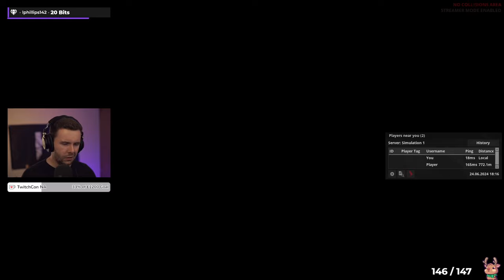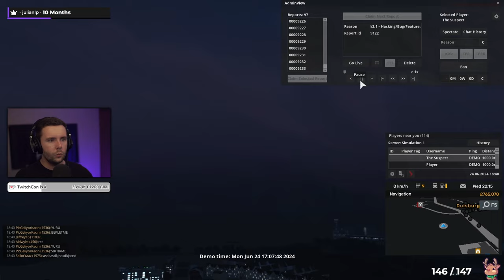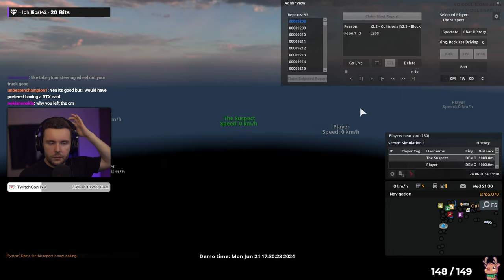24.06.24 // Simulation 1 Game Moderation & Reports